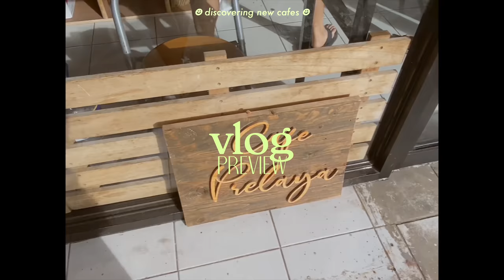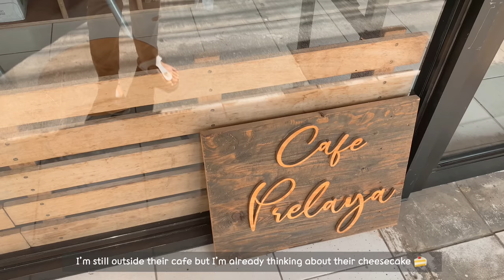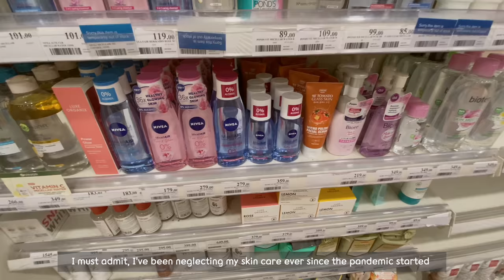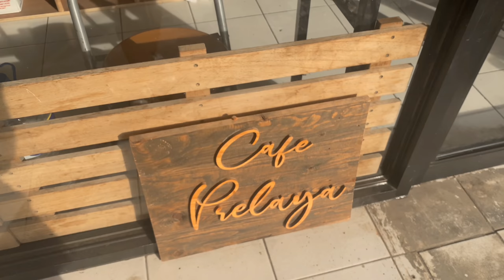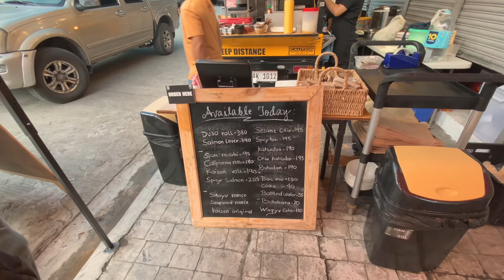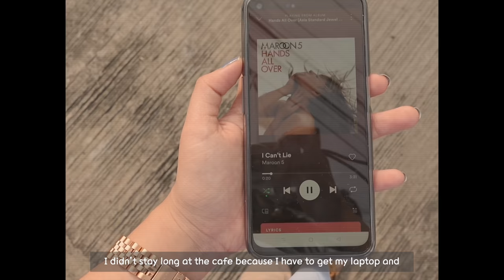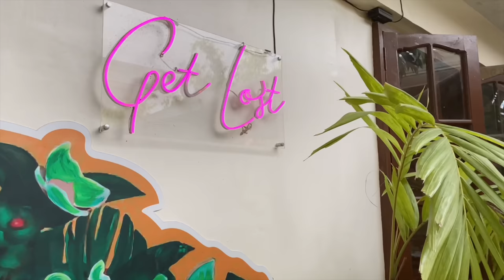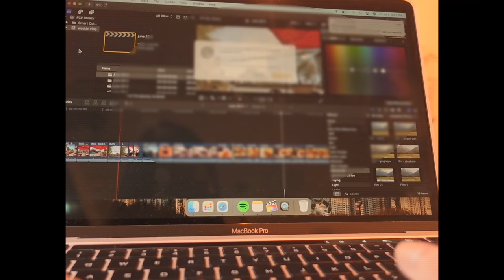summer break vlog 🌷 discovering new cafes, best cheesecake, more me time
Hello friends! It’s been a long time :)
In this vlog, I’ll be sharing with you how I spent the last few days of my summer break before senior year. Mostly cafes and food, nothing much, rly 😅 but tysm for dropping by! I hope this vlog will give you comfort, somehow ☁️

PS there are typos again im so sorry i was too sleepy while editing 😅 anyways this was filmed a few weeks ago plus the days aren’t consecutive :) also i’m not sure but the pacing was a bit fast ?? 😂 WAAH im sorry will make it up on my next vlog!

Love always,
Elly belly

ellyb.elly

🍞 FAQs

Production📺
Cam: iPhone 11 & Sony ZV-1
Editing software: VLLO, Final Cut Pro X

Tech👾
Ipad: Ipad air, third generation

Ipad accessories:
⌨️Logitech keyboard

Laptop accessories:
💻Laptop stand